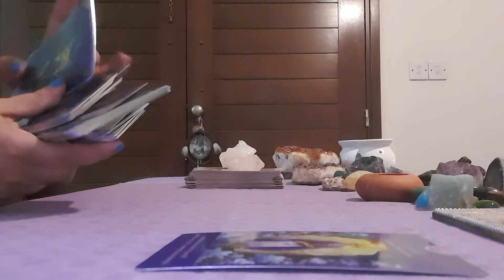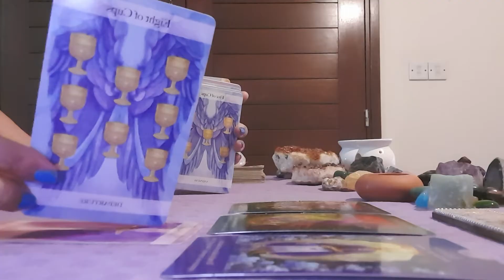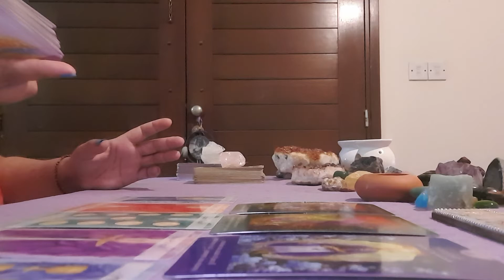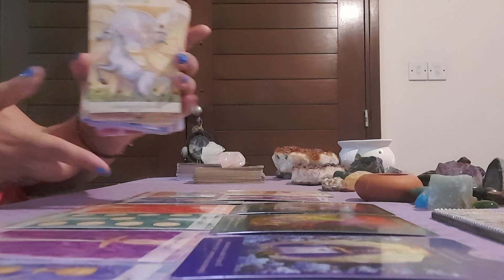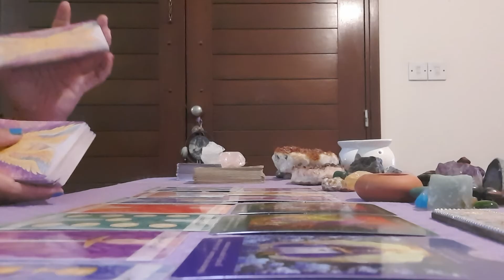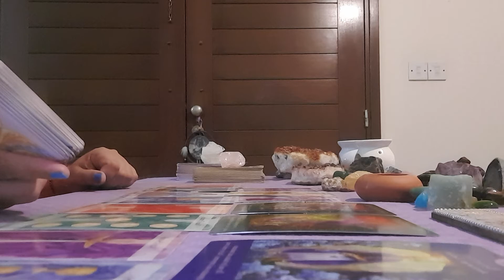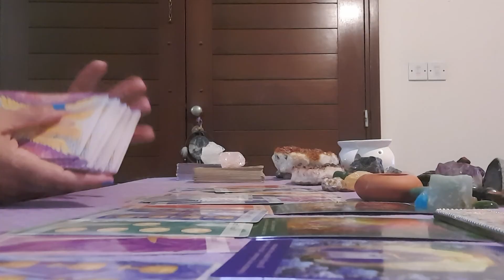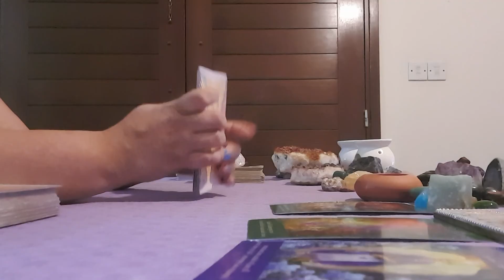You know this person, but you don't know what's coming next! Anytime you find this video is for you